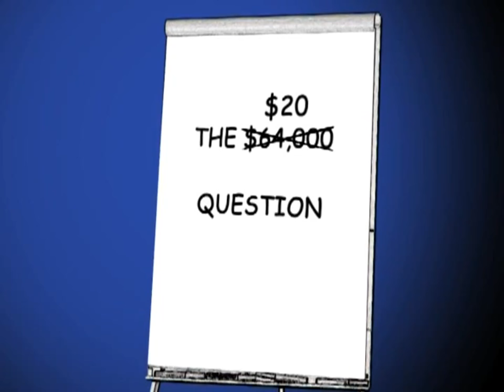Larry Wilson: Four Critical States Leading to Four Critical Errors